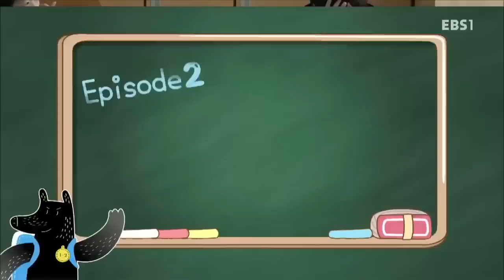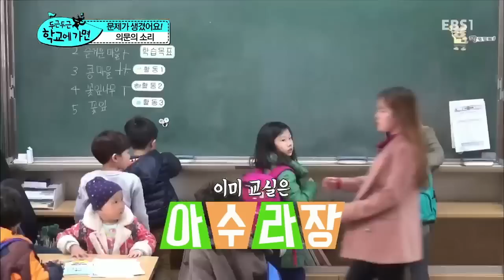두근두근 학교에 가면 - 문제가 생겼어요!_#001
문제가 생겼어요!

"우리 아이 학교에서 잘 지내나요?"

초등학교 입학 학부모의 마음은 궁금증으로 가득하다.
화장실 가기, 양치질, 급식, 짝꿍 정하기, 1학년의 과제들을 잘 수행하고는 있는지..
혼자서 이 모든 것을 갑자기 해낼 수 있을지 걱정이 앞서기도 한다.

알림장으로도, 가정통신문로도 절대 전해질 수 없었던 초등 1학년 교실의 따뜻하고 유쾌한 풍경들이 드디어 공개된다!